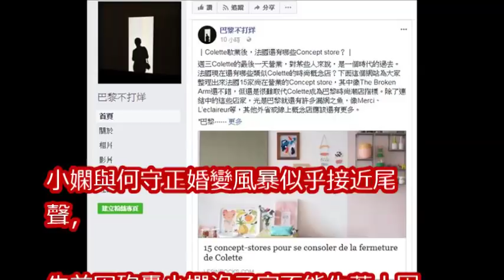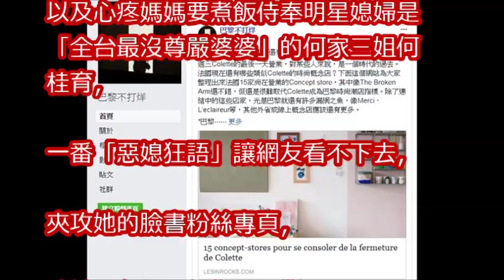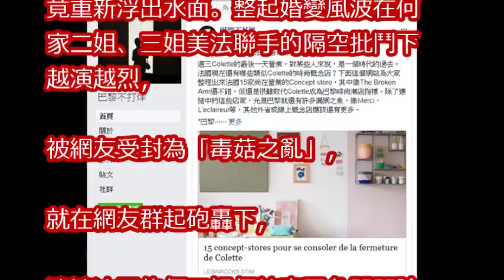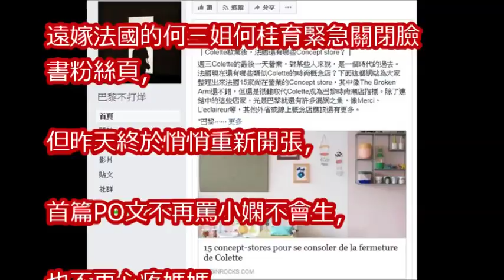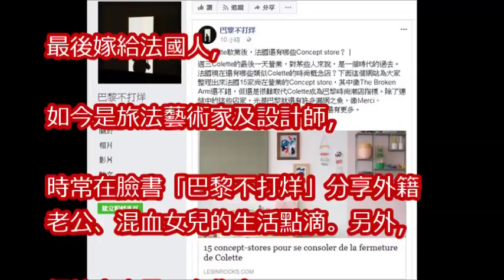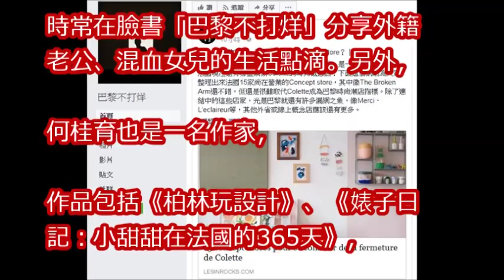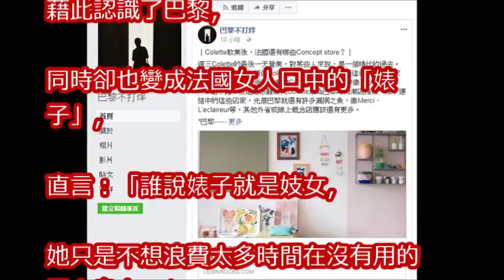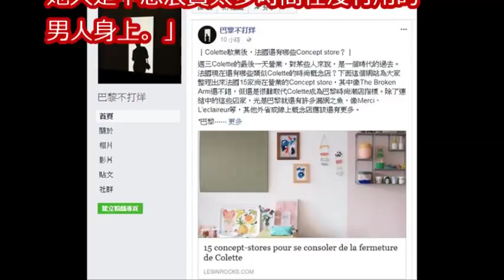砲轟小嫻躲鄉民夾殺！何三姑再度復出 不說惡媳狂語改說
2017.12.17週末大爆卦完整版　小嫻成「最無辜受害者」　何守正婚變不出聲靠「毒菇」開嗆？

DNA很重要！傳宗接代壓力害正嫻戀破局　何守正血統是滿清正黃旗？！│陳斐娟主持│【54新觀點PART2】20171215│三立新聞台

小嫻PO文間接證實「被離婚」　許聖梅曝公關公司求幫何守正說好話？！│陳斐娟主持│【娛樂543】20171216│三立新聞台